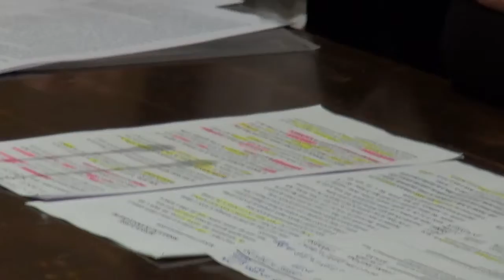Mense, l'onorevole De Girolamo presenta a Montevarchi la sua proposta di legge